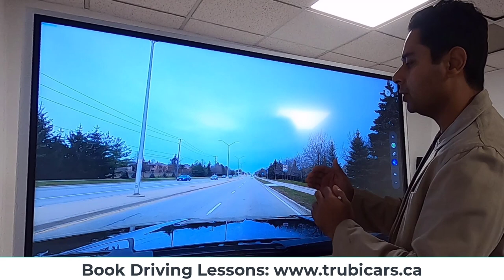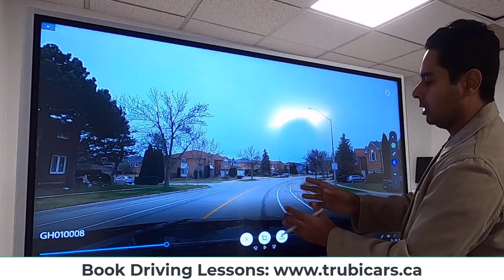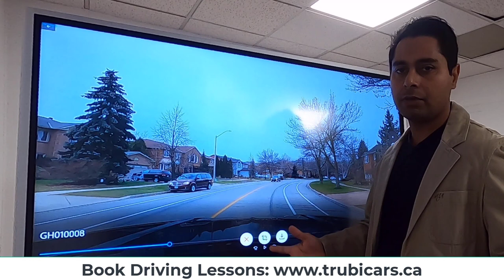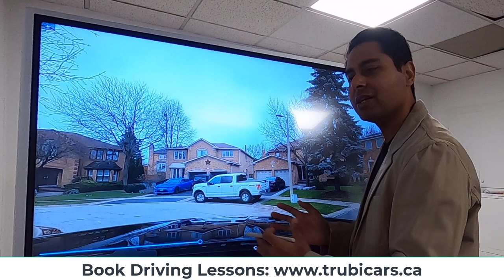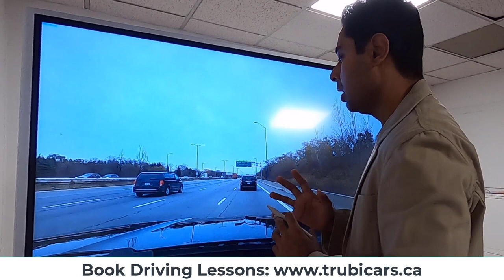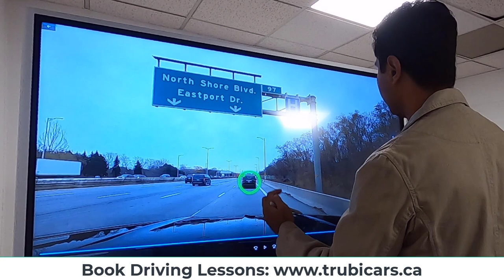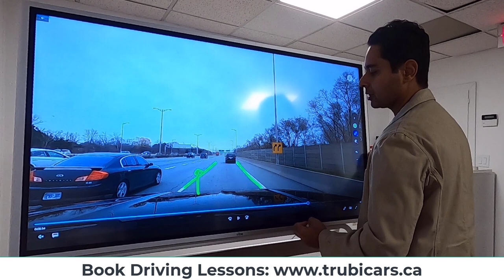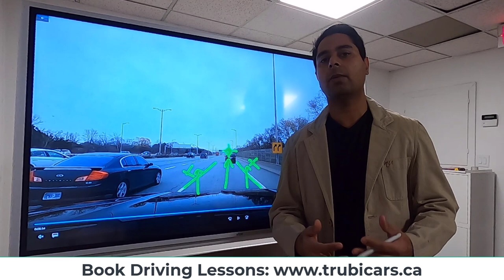How to stay centered in your lane - driving tips 2022 Hindi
How to stay centered in your lane - driving tips 2022 video by Trubicars in Hindi Language.
Your eyesight is the most important thing in driving. Your eyes pick up most of the information you need to drive. You steer where you look.

If you steer at the left, your vehicle will start to drift to the left. If you steer at the right edge, your vehicle will start to drift to the right. Make sure you steer in the center of your lane to stay in the center.

Aim high and look farther ahead. We suggest you look about 12 seconds ahead directly in front of you where you are sitting in the driver seat. This way you will stay in the center of your lane.

Stop dreaming! It's time to learn how to drive and pass your driving test with ease. Trubicars has put together driving education videos that will help you pass your driving test in 2022.

We are going to look at the most common general and critical mistakes that cuase people to fail their driving test. Trubicars videos explain you everything about the mistakes and help you prepare for your driving exam. When you go for your driving exam, you will be fully prepared and you will pass your driving exam without any issues.

ABOUT TRUBICARS IN CANADA & USA
We are a Canadian company whose base is in Ontario. Our service is to connect people to our local partner driving schools and instructors for driving lessons and road tests. From our website, you can book a driving lesson appointment with an instructor that will make you feel comfortable while you are learning how to drive. Whether you need training in driving trucks, car, taxi, or bike to obtain a license, our partner schools and instructors will help attain that goal for you.
Trubicars specialists work with students to find the right driving school, based on budget and individual needs. Our services are 100% free for students searching for the best driving schools in their location. Trubicars is here to help you narrow down your options based on several factors, such as your budget and your personal preference for an instructor. We can match you with a driving teacher in your own language, or one who possesses the unique qualifications you're looking for.
BOOKING THROUGH TRUBICARS
When you make a booking through us, the service’s contract will just be between you and the partner driving school, and this will be formed only when we have sent you the confirmation email. You also have to provide us with your correct telephone number and address in detail so your instructor will not get lost with your location.
What we seek to give is a service of quality, if in any case there is a problem with your driver training; Trubicars is your first contact to this. We closely monitor driving schools that we partner with since we want to ensure that they follow standards and aid us in maintaining our reputation. When you don't know where to start, Trubicars can help you find the best driving school for you. In finding the right driving instructor, it matters to work with someone who teaches based on your individual needs as a student. Pass your driving test with flying colors with the best driving school. Trubicars partners with trucks, bikes, cars, taxi training schools all over the world.